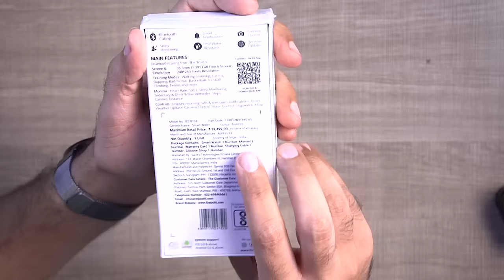Best *BUDGET LUXURY* Smartwatch Under ₹2000 Rs ⚡️ Fire-Boltt Phoenix Ultra Smartwatch Review!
Fire-Boltt Phoenix Ultra Smartwatch Review & Unboxing!! Best Budget Smartwatch in 2023 - Best Smartwatch Firebolt Phoenix Ultra smartwatch - Best Smartwatch Under 2000

Fire Boltt Phoenix Ultra Smartwatch Features and Specifications
Fire-Boltt Phoenix Ultra is a Stylish Smartwatch. Fireboltt Phoenix smartwatch has a 1.39-inch Round LCD Display with a resolution of 240x240 pixels. It has IP67-rated and water-resistant. The Fire-Boltt Phoenix Ultra smartwatch offers a battery life of up to five days and a rechargeable battery. The smartwatch also enables SpO2 monitoring and heart rate tracking. This Fire-boltt Phoenix Ultra Smartwatch is packed with features such as an alarm, stopwatch, weather updates, sedentary and more. Fire-Boltt Phoenix Ultra smartwatch has 123+ sports modes and over 130+ Cloud watch faces.

Fire-Boltt Phoenix Ultra Smartwatch Feature & Specification
- Bluetooth calling
- 1.39” Round LCD Display
monitor
- 123+ sports modes
- 130 + in-Cloud watch faces
- IP67 waterproof
- Up to 7-day battery
- Voice Assistance
- Weather report

INTRO
FIRE-BOLTT PHOENIX ULTRA UNBOXING
DESIGN-BUILD & OVERVIEW
FIRE-BOLTT PHOENIX ULTRA CALLING FUNCTIONS
FIRE-BOLTT PHOENIX ULTRA REVIEW

This video will showcase the Fire-Boltt Phoenix Ultra smartwatch's Complete Features, specifications, Unboxing, and Hands-on Review!